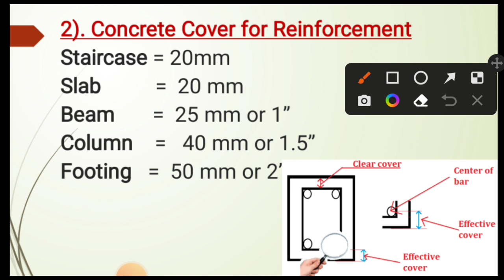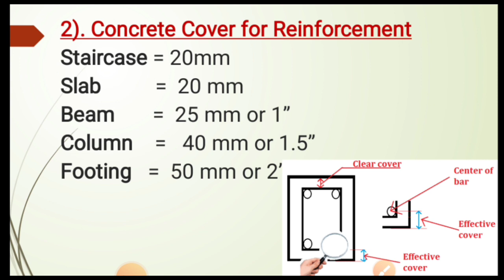What is Cover Block? | Cover Block uses , cover Block ratio | Cover for beam, column, footing,stair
What is Cover Block? | CoverBlock uses , cover Block ratio | Cover for beam